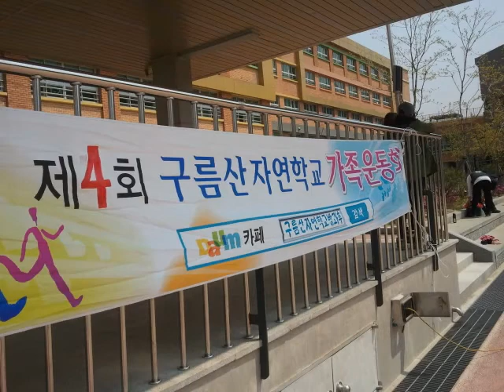구름산자연학교 가족운동회